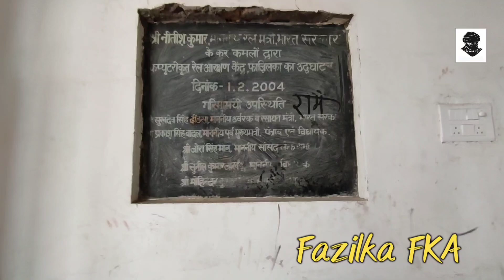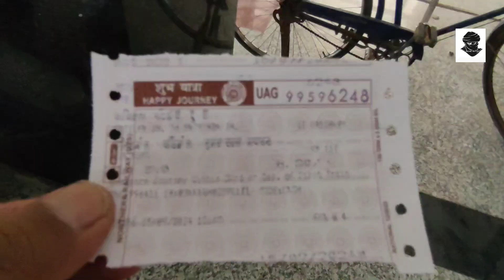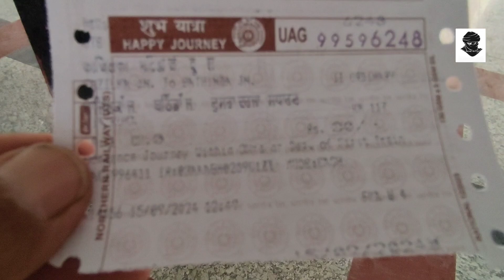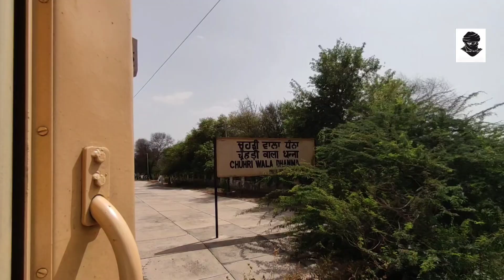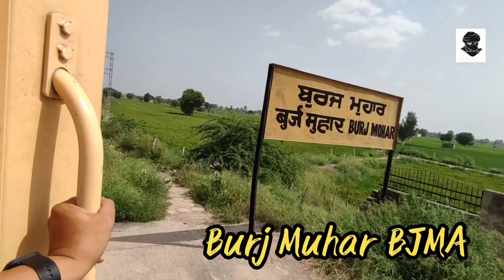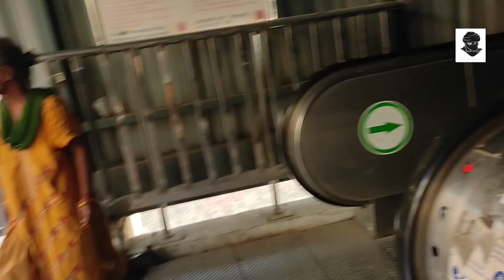🚆Fazilka-Abohar-Bathinda Passanger local train🚆Section of old bhatinda- Krachi Line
train journey new video
giddarbaha railway station